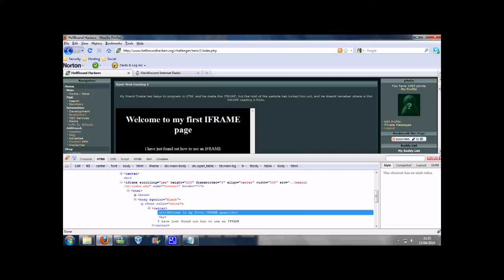iExploitTube Episode 13 Hellbound Hackers Basic 2